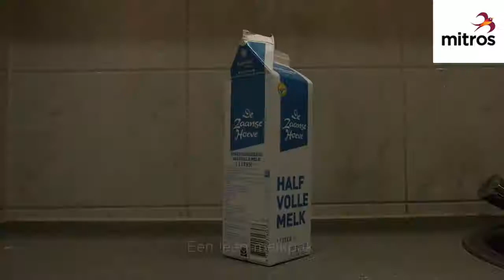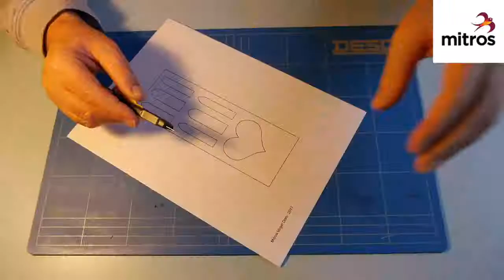Vogelhuisje maken met Ate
Onze topklusser Ate was in een creatieve bui afgelopen maand. Zo maak je heel eenvoudig je eigen Utrechtse vogelhuis. Kost bijna niks en de vogels liken het allemaal!